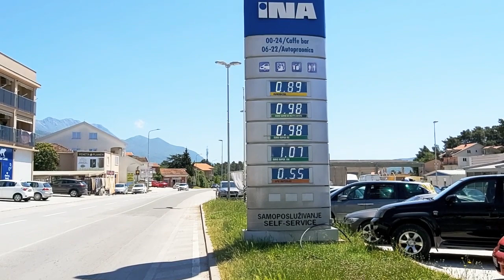Как прожить на яхте на 100 евро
Мы третий год живём на нашей яхте Даниела, и сейчас находимся Черногории. Куда пойдём дальше, пока и для нас большая загадка, но вы всегда можете быть в курсе, подписавшись на наш канал. С любовью, Ирина и Валерий!

Уважаемые зрители и подписчики нашего канала, в последнее время вырос поток ваших вопросов и комментариев, нас это сильно радует и мы всё ещё пытаемся ответить на каждый вопрос, но это отнимает много времени, поэтому если ваш вопрос важен и он вдруг остался без ответа, вы можете продублировать его на email
Там он точно не останется без внимания.

Сбер: 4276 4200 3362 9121
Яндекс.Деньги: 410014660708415